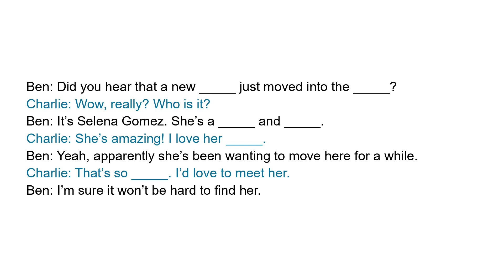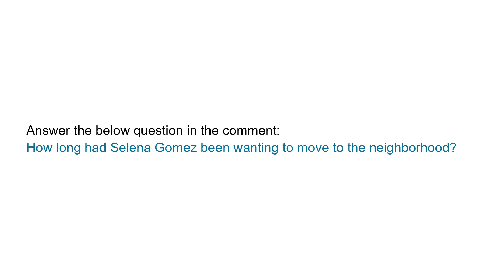Daily life English conversation | A celebrity | Slow & Easy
Full transcript:
Ben: Did you hear that a new celebrity just moved into the neighborhood?
Charlie: Wow, really? Who is it?
Ben: It’s Selena Gomez. She’s a singer and actress.
Charlie: She’s amazing! I love her music.
Ben: Yeah, apparently she’s been wanting to move here for a while.
Charlie: That’s so cool. I’d love to meet her.
Ben: I’m sure it won’t be hard to find her.

Question:
How long had Selena Gomez been wanting to move to the neighborhood?

Vocabulary and expressions:
celebrity, neighborhood, singer, actress, music, cool.

Slow and easy English conversations and Dialogues for Beginners and Intermediate Learners